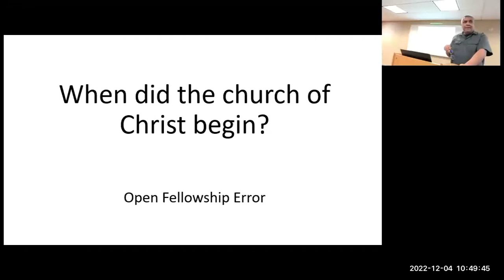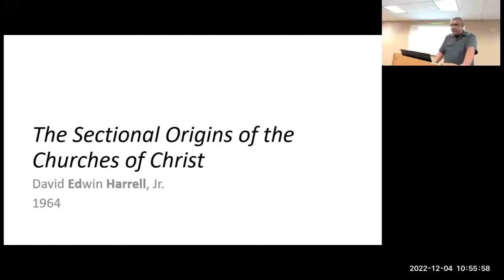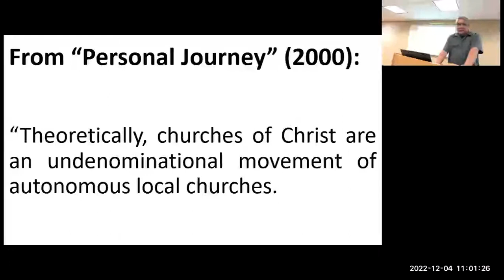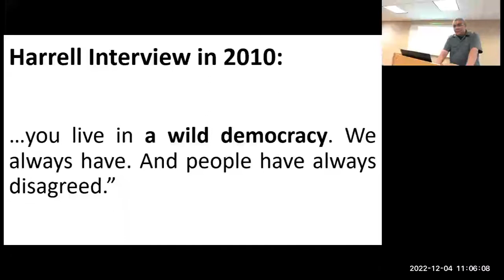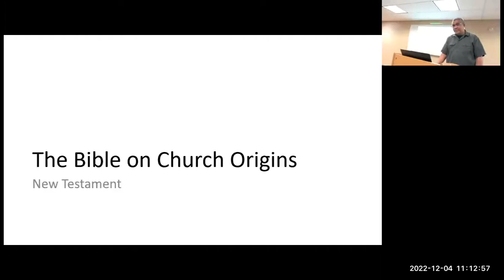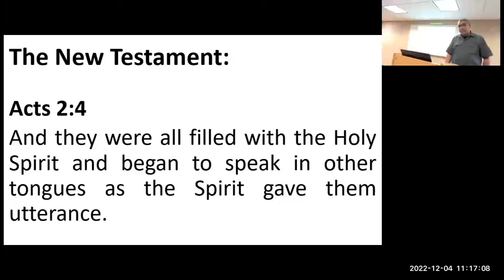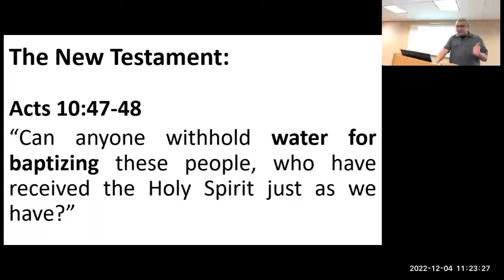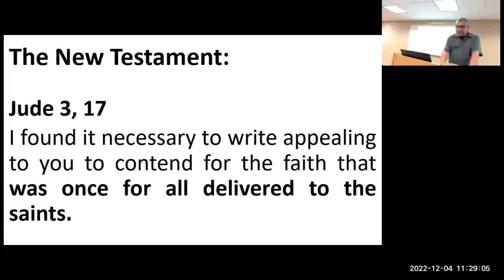When did the church of Christ begin?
Church Origins: New Testament
Mark 9:1 And he said to them, “Truly, I say to you, there are some standing here who will not taste death until they see the kingdom of God after it has come with power.”
Luke 24:49 I am sending the promise of my Father upon you. But stay in the city until you are clothed with power from on high.
Acts 1:8 You will receive power when the Holy Spirit has come upon you.
Acts 2:4 And they were all filled with the Holy Spirit and began to speak in other tongues as the Spirit gave them utterance.

Acts 2:38 Peter said to them, "Repent and be baptized every one of you in the name of Jesus Christ for the forgiveness of your sins, and you will receive the Holy Spirit's gift."
Acts 19:5 On hearing this, they were baptized in the name of the Lord Jesus.
Ephesians 4:5 ...one Lord, one faith, one baptism...
Acts 10:47-48 “Can anyone withhold water for baptizing these people, who have received the Holy Spirit just as we have?” And he commanded them to be baptized in the name of Jesus Christ.

I found it necessary to write appealing to you to contend for the faith that was once for all delivered to the saints.
But you must remember, beloved, the predictions of the apostles of our Lord Jesus Christ.